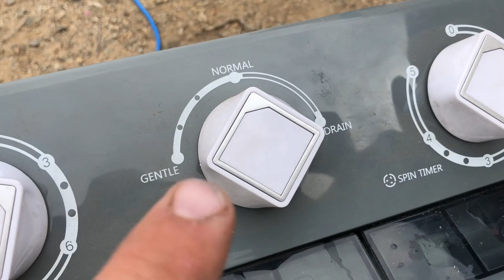RV Washing Machine Review - Costway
COSTWAY Twin Tub Washing Machine Electric Compact Portable Durable Design Washer 16Lbs